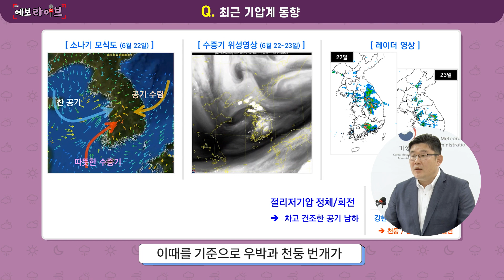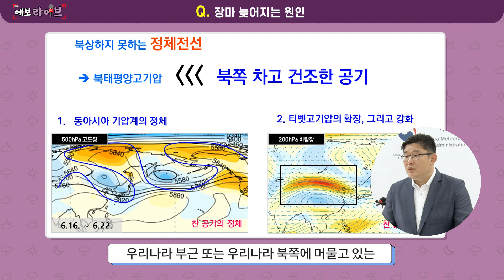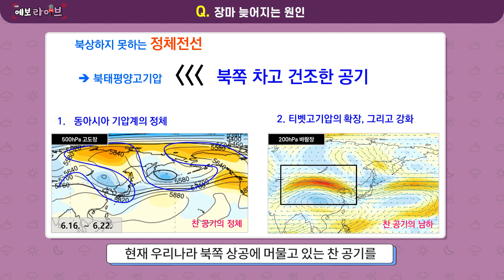[예보라이브] 장마가 늦어지는 이유 - 21년 6월 24일 여름철 정례브리핑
소나기만 주구장창 내리는 요즘
장마는 늦어지고 있다구요?
도대체 왜?
장마가 늦어지는 이유에 대해서 알아봅니다!
당분간 자주 만날 소나기 소식도 같이 볼게요~

00:00 인트로
00:51 최근 기압계 동향
06:43 장마 늦어지는 원인
09:37 향후 기압계 시나리오와 장마 전망
11:33 6월 27~28일 날씨의 변동성
14:19 주말 날씨
17:32 질문에 대한 답변

여름철 날씨 어떻게 진행되고 있는지 보고싶다면,
위험기상이 예상될 경우 추가로 업로드 할 예정입니다.
알림까지 설정해주시면 놓치지 않고 보실 수 있겠죠?

※ 6월 24일 오전에 라이브로 진행된
   기상청 여름철 정례브리핑을 녹화한 영상입니다.
   여름철 정례브리핑은 9월까지(잠정) 매주 목요일 오후에 업로드되며,
   위험기상이 예상될 경우 추가로 업로드 될 예정입니다.